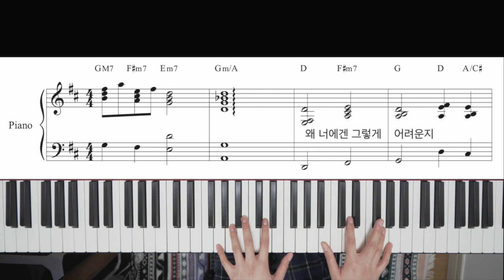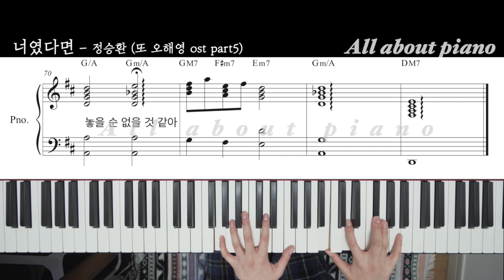너였다면ㅣ정승환ㅣ피아노반주ㅣ악보ㅣMRㅣ또 오해영 ost part5ㅣ원키ㅣ원템포ㅣIf it is youㅣJung Seung-Hwan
안녕하세요:)

많은 분들이 신청해주신
정승환 - 너였다면
피아노 반주 엠알 영상입니다!

나온지 꽤 됐지만
여전히 좋네요 ^^

감사합니다!

📍 key 조정 mr 제작 가능 / key 조정 악보 제작 가능

📍피아노 레슨 / 기타 문의